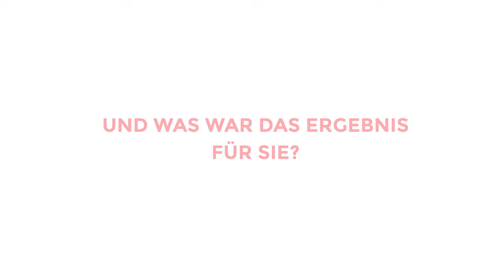Das ITDZ Berlin erprobt alternative Zugänge in die Ausbildung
Das IT-Dienstleistungszentrum Berlin ist auf dem Weg sich interkulturell stärker zu öffnen, indem es seine Auswahlverfahren überarbeitet und Praktika als Alternative zu klassischen Einstellungstests erprobt. Sabine Carras, Ausbildungsleiterin beim ITDZ, berichtet von ihren Erfahrungen und den Chancen für das Unternehmen.